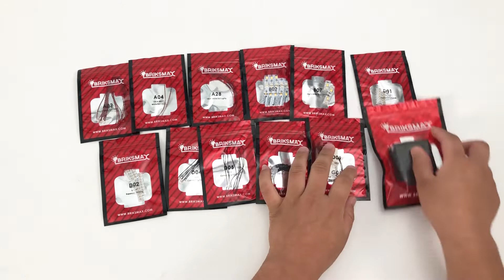【BX323 Installation Video】BriksMax Light Kit For Lego Old Trafford 10272